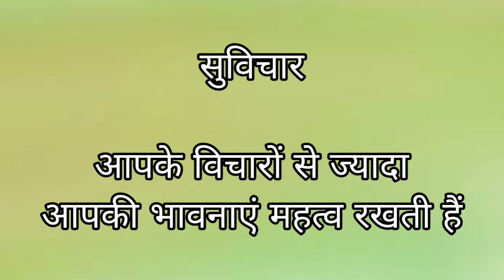new hindi suvichar